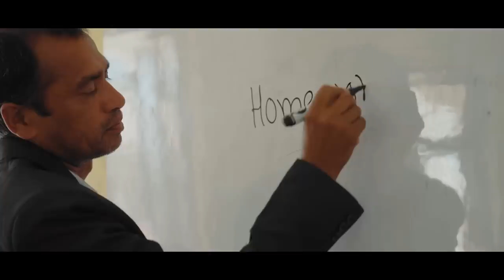MALAI SAMJHINU | Official MV | Amrita Nepal | Prabin Bedwal | Surakshya Panta & Binod Adhikari .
Team Audio :
Vocal : Prabin Bedwal
Lyrics : Amrita Nepal
Music/Arranger : Hari Lamsal
Recordist :  Raja Babu Chaudhry/Ajay Karki
Mixing/Mastering : Prakash Mishra
Recording : StudioAcoustic , Naxal , KTM

Team Video :
Artist : Surakshya Panta/Binod Adhikari
Child Artist : Prapti Adhikari/Bishal Gurung
Makeup : Nijan Rai
Camera/Drone: Bimal Dhakal
Camera (Prabin Bedwal Part ) : UUS Dhakal
Edit/Color : Bharat Regmi
Production Manager : Raju Gurung

Produced By : NAMASTE STUDIO

Director : SURESH DARPAN POKHAREL

Special Thanks :
Shushank Mainali
Sahina Acahrya
Swostika Dhakal

All Videos uploaded to this channel are prohibited from being downloaded and used without permission .